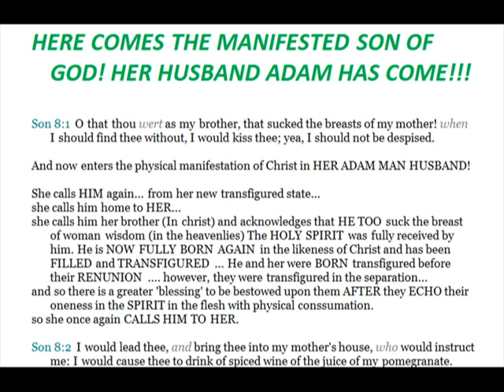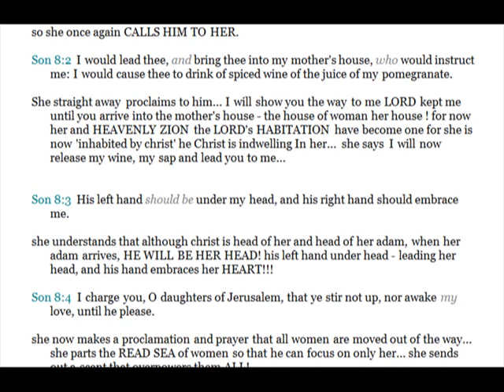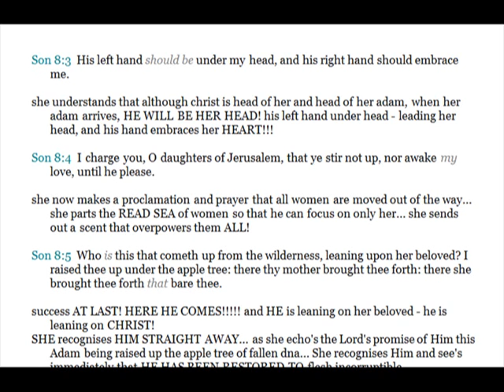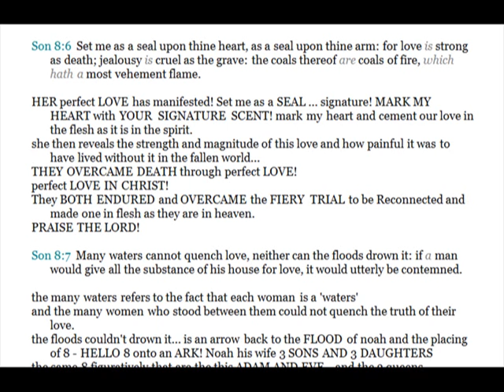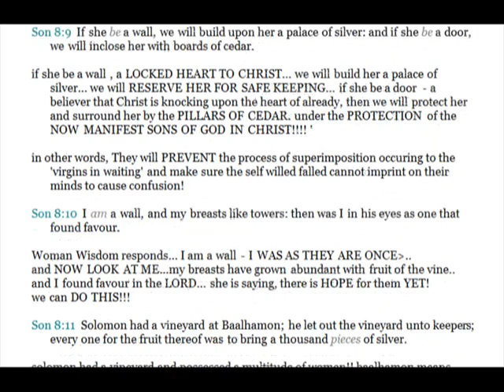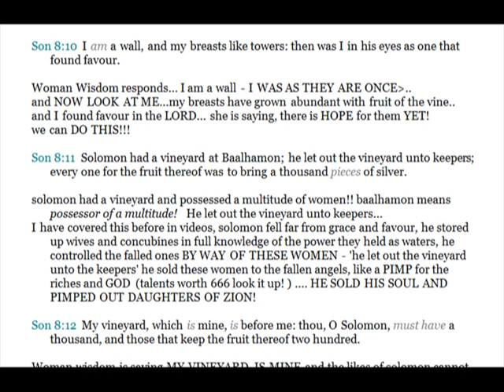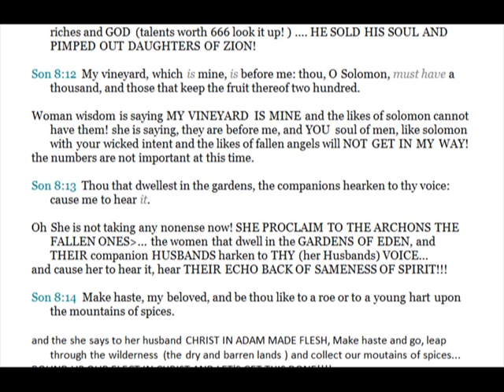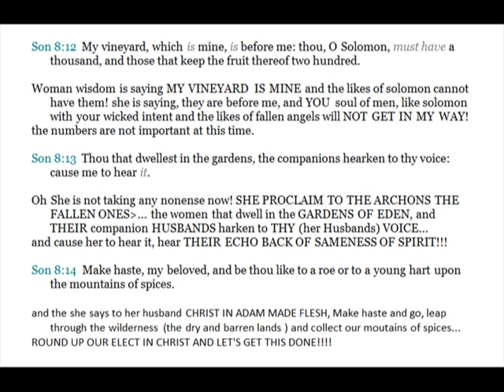THE LOVE DANCE - SONG OF SONGS (Part 9) Chapter 8